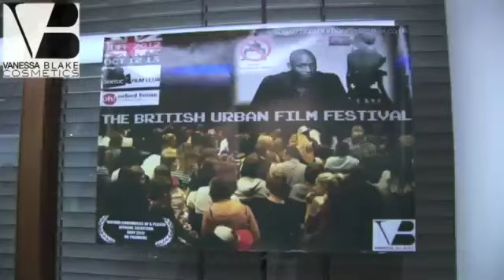Annaliese Dayes- New Taster Tape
Tune in to BANG radio from anywhere in the world right